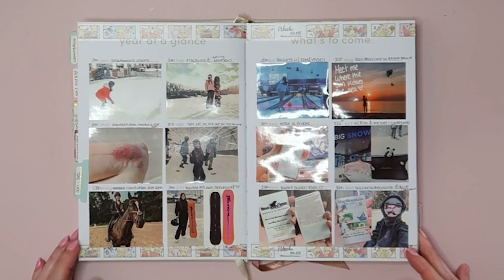COMMIT to your DREAM LIFE & achieve ♡ Lavendaire Artist of Life Workbook Flip Through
In 2023, I made 7 simple modifications to the Artist of Life Workbook. ♡ Along the way, I achieved a lifelong dream: learning to snowboard. Of all the spreads shown in this video, comment your fave below!

Don’t miss my accompanying blog post where I share the 7 simple modifications I made, in-depth, to incorporate Lavendaire’s Artist of Life Workbook into my daily routine. They’ve been a total game changer!

Additionally, like mentioned in the video, I sell A5 inserts in my digital goods shop that fit perfectly into the pages of the workbook. You can check them out here:

So if you're wondering, "Does the artist of life workbook work?" Yes, yes it does! Because life's too short to wait on others for what you want to do.

♡ (っ.❛ ᴗ ❛.)っ ☆

☆ Posting Schedule: Biweekly
↓ My life consists of having my hands in too many cookie jars
♡ lifestyle, adventures, snowboarding, stationery & art, personal development, cute stuff & pink

Hi, I'm Diana~ I'm a Digital Creator from the tristate area. I have achieved things others deemed as “impossible.” I’ve filmed my journey, my adventures, and now I’ll be sharing it with you. Hope you stick around to see why I never met a woman I’d rather be.

MBTI: Extroverted Introvert - NFJ
Zodiac: Aquarius Sun, Aquarius Moon, Gemini Rising

Like freebies? I have a bunch!

Treat your hair to something nice & all natural!

(All my equipment, gear, tech, stationery, etc is linked)

Music by keep the kids quiet, Chilly Kitty - books and coffee